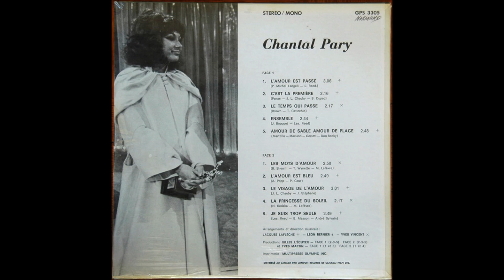Chantal Pary L princesse du soleil Working on a groovy thing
GRAND PRIX GPS 3305